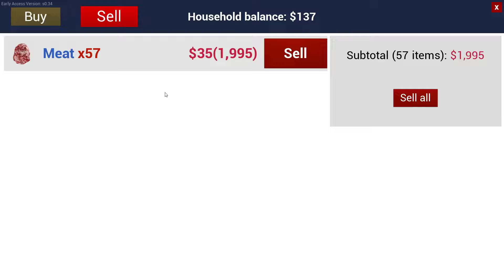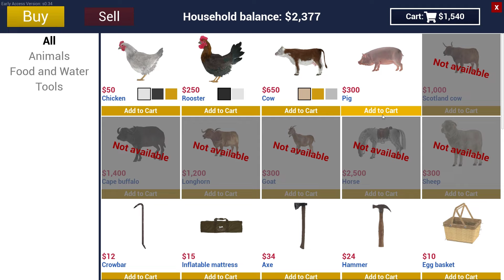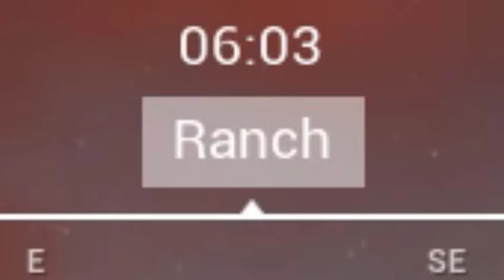Ranch Simulator[Thai] # EP.12 สร้างเสาสัญญาณในวันฝนตก